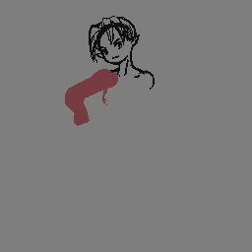Happy Halloween 2021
Happy Halloween!!